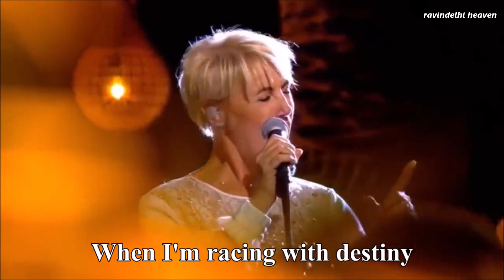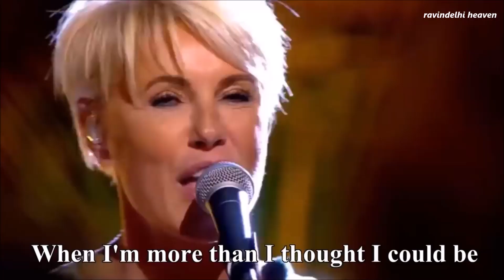Dana Winner - One Moment In Time